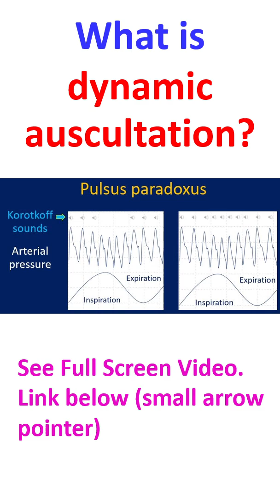What is dynamic auscultation?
Simplest form of dynamic auscultation is checking the effect of inspiration and expiration on the various auscultatory events, which we are taught in the very beginning of our career. Yet dynamic auscultation is a wide term which includes various physical and pharmacological maneuvers to assess the characteristics of heart sounds and murmurs.